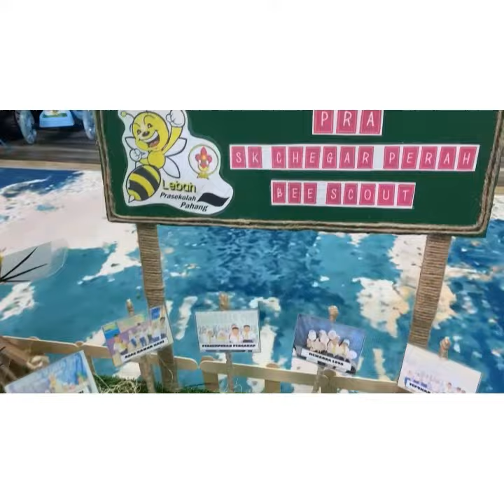Projek Replika Lebah (Pengakap Lebah) Prasekolah SKCP